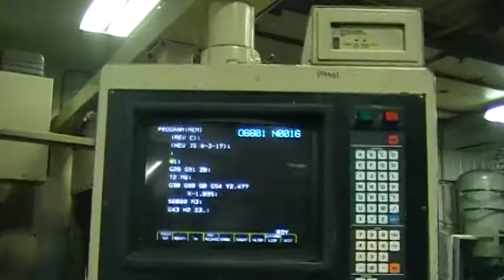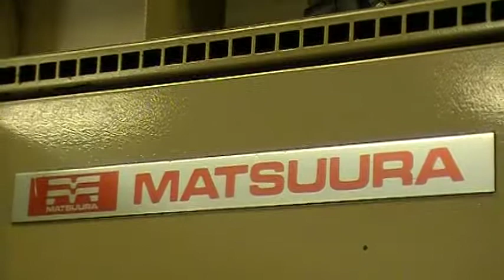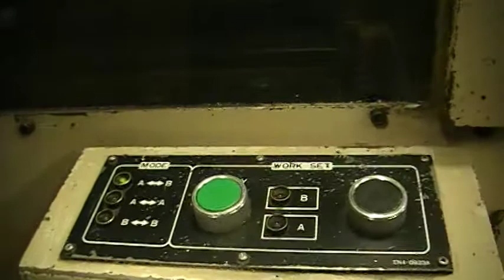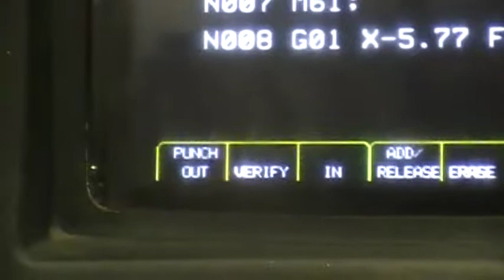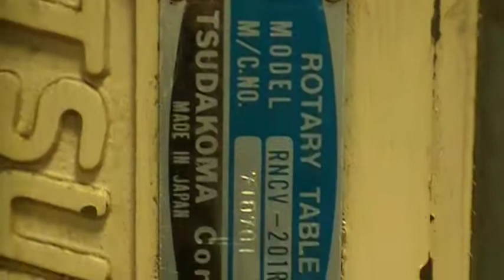Matsuura RA1 CNC Vertical Machining Center with Pallet Changer